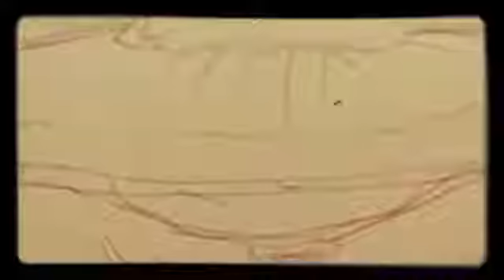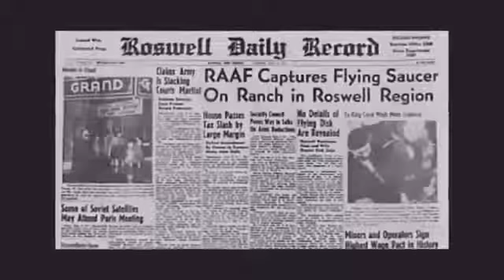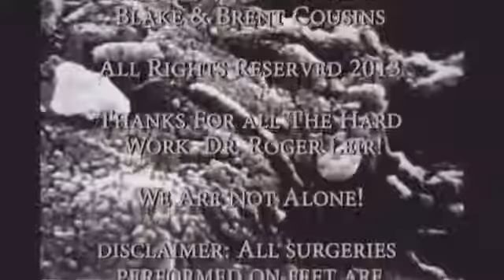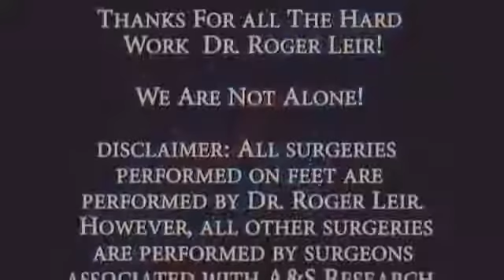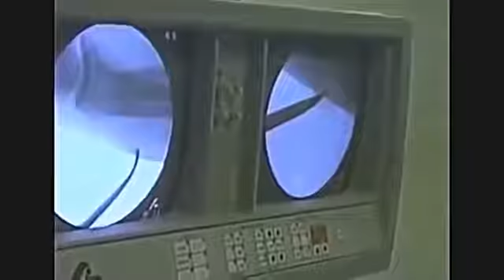Discovery Channel - Prostitution in America Documentary - HD Documentary